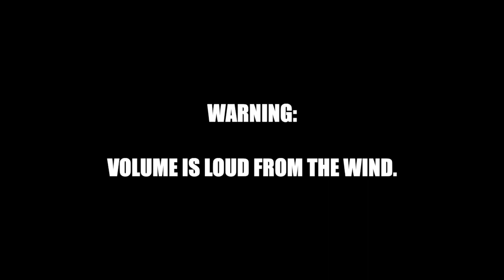Young Magpie Begs Parents For Human Food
A short video of a juvenile Australian Magpie begging its parents for some snacks while a crow lurks in the background hoping to catch a stray piece of food.

This is when Magward II the Hungry realised he must overthrow his parents and assume the throne of Gymnorhina.

I know this one was short and shaky, but I have better stuff coming.